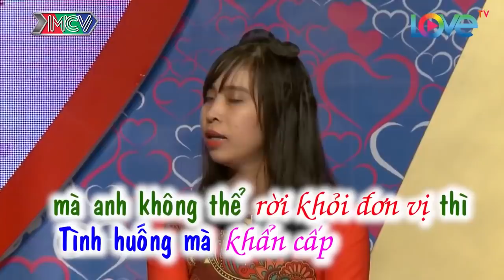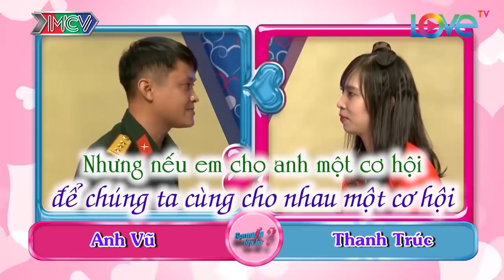NỮ CẢNH SÁT NÓNG TÍNH ĐỤNG LÀ ĐẬP đỏ mặt khi được chàng ĐẠI ĐỘI TRƯỞNG trao nụ hôn ngọt ngào 😍